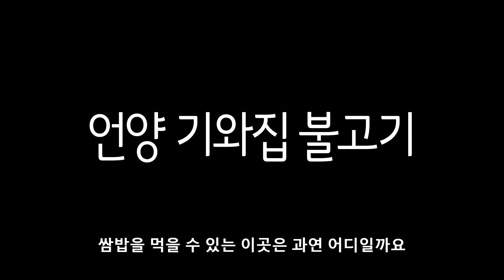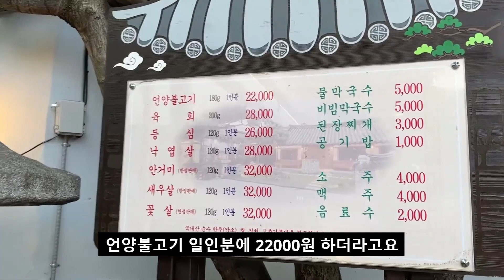"와 미친.. 고기 폼 미쳤다!!" 이게 바로 찐 언양불고기의 맛이여! : 대한민국 1티어 불고기의 원조식당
안녕하세요.
"언양" 간판을 보자마자 "불고기"만 떠올랐습니다!!
전설 속에서만 존재하는 줄 알았던 언양불고기를 드디어 먹어봤습니다~!!
순식간에 사라지는 언양불고기의 맛이 궁금하다면~!
영상을 고고고 !!

00:00 인트로
00:16 지난이야기
00:25 간단 소개
00:50 가게 소개
01:25 식당 내부
01:42 메뉴 및 음식
02:23 언양불고기
02:40 쌈싸먹기
03:12 아아아아앙~~

[언양기와집불고기]
울산 울주군 언양읍 헌양길 86